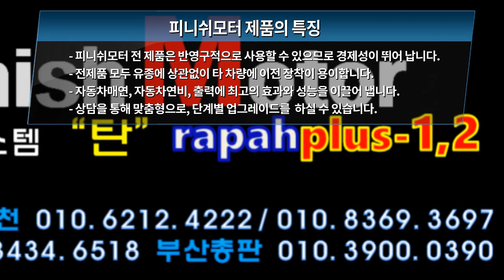[피니쉬모터] 유속증강기 탄 장착 후 차량의 변화 고객님 리얼 통화!~~~~매연감소! 출력증강! 연비개선! 피니쉬모터에서 해결해 드립니다!